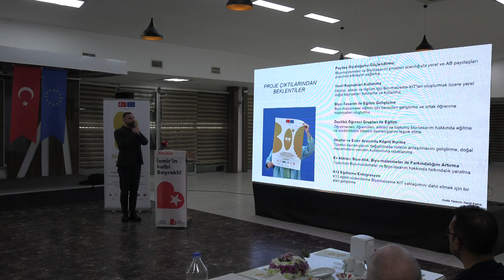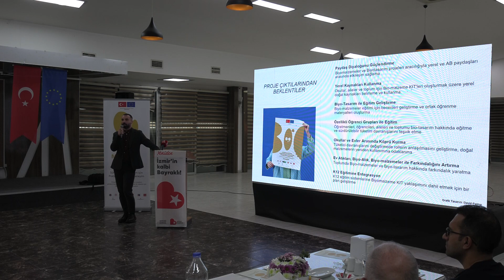Portekiz ile Bayraklı AB projesinde iş birliği yaptı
▶︎ Yeşil bir gelecek hedefiyle çevre temizliği, geri dönüşüm ve iklim değişikliği konularında çalışmalarını sürdüren Bayraklı Belediyesi, İzmir Ekonomi Üniversitesi, Portekiz İsmat Üniversitesi ve Portekiz’in Portimao Belediyesi ile “Sürdürülebilir Tüketim için Pratik ve Pedagojik Deneyim’ isimli Avrupa Birliği Projesi’ni hayata geçiriyor.